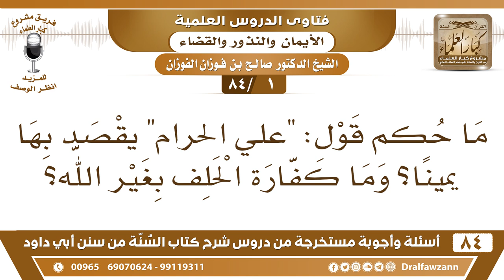[1 /84] ما حكم قول: "علي الحرام" يقصد بها يمينا؟وما كفارة الحلف بغير الله؟ | الشيخ صالح الفوزان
[1 /84] السؤال: ما حكم قول: "علي الحرام" يقصد بها يمينا؟ وما كفارة الحلف بغير الله؟
 الجواب: إذا قال: عليه الحرام فهو على حسب نيته، فإن نوى ظهارا فهو ظهار، وإن نوى طلاقا فهو طلاق، وإن لم ينو شيئا فإنه يكون يمينا، إذا قال: عليه الحرام ولم ينو ظهارا ولا طلاقا فإنه يكون يمينا مثل اليمين بالله، فيه كفارة وهي إطعام عشرة مساكين أو كسوتهم أو تحرير رقبة، فمن لم يجد فصيام ثلاثة أيام.
 والحلف بغير الله شرك كما قال النبي صلى الله عليه وسلم: «من حلف بغير الله فقد كفر أو أشرك».
 واختلف العلماء: هل فيها كفارة أو ليس فيها كفارة على قولين:
 القول الأول: أن فيها الكفارة مثل اليمين بالله.
 القول الثاني: أنها ليس فيها كفارة؛ لأنها لم تنعقد، الحلف بغير الله لا تنعقد ولا تجب فيها الكفارة وهذا هو الراجح، هذا هو القول الراجح."
السيرة الذاتية :
للاشتراك في قناة الشيخ صالح الفوزان

للاستفسار والإقتراحات والدعم
رئيس الفريق
لمشروع كبار العلماء